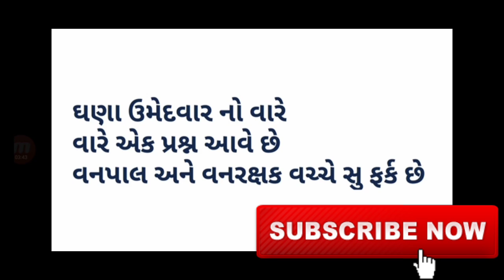ગુજરાત ફોરેસ્ટ વિભાગ નવી ભરતી જાહેરાત | GUJARAT FOREST NEW BHARTI EXAM DATE 2022 | નવી ભરતી નહી થાય?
" નમસ્કાર દોસ્તો ,

➡️Share કરો📣📣📣📣📣📣📣📣📣📣

➡️Like કરો👍👍👍👍👍👍👍👍👍👍👍👍👍👍👍👍👍

➡️ Comment કરો📝📝📝📝📝📝📝📝📝📝📝📝📝📝